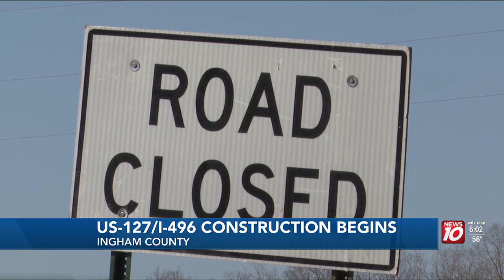As US-127/I-496 construction begins, so do the traffic headaches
The latest phase will be a major reconstruction of more than three miles of US-127 from I-96 to I-496.